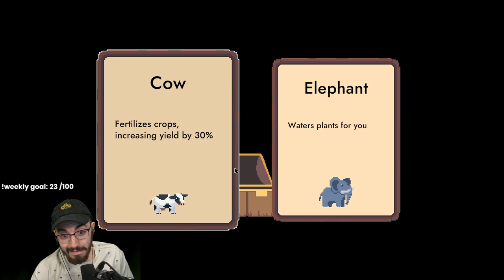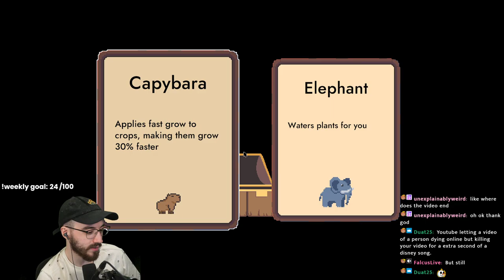Burr Plays Pesticide Not Required - Episode 8